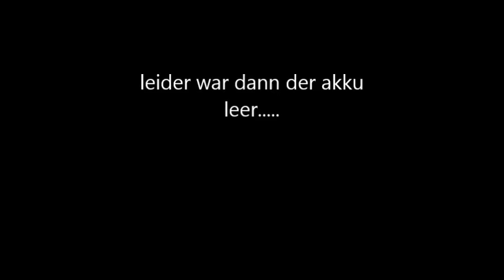hirse aus der distanz